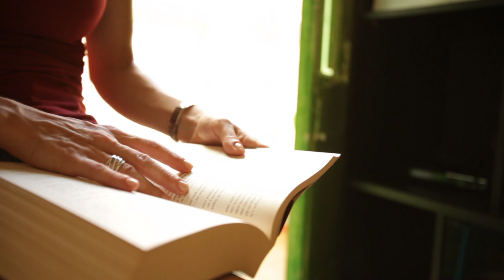Campaña Cines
A través del testimonio de personas con esquizofrenia, conocemos cómo han sido sus vivencias tras la aparición de los síntomas de la esquizofrenia y del primer brote psicótico; el impacto en su familia y entorno y en definitiva, en todo lo que era su vida hasta ese momento, poniendo de manifiesto cómo gracias al apoyo de todos (psiquiatra, familia, amigos…) y a un adecuado tratamiento antipsicótico ha sido capaz de recuperar su vida y sus ilusiones, luchando por su autonomía y por eliminar el estigma que rodea a la psicosis y a la esquizofrenia